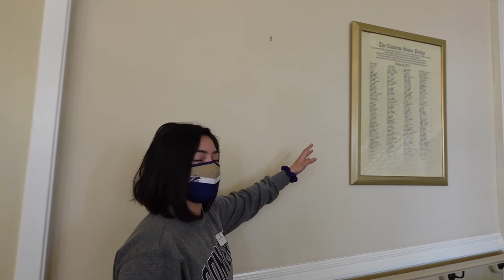What College Campus Tour Guides Really Want to Say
What do college campus tour guides really want to say?

➤ Black Lives Matter.  Today and every day.  Please educate and donate.